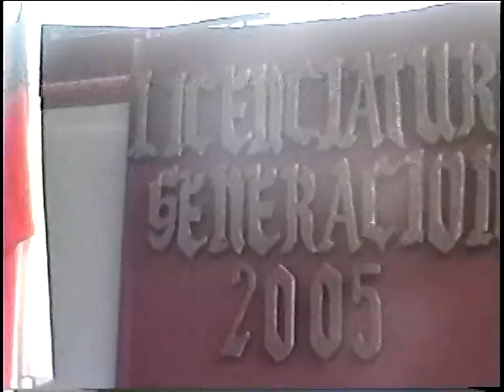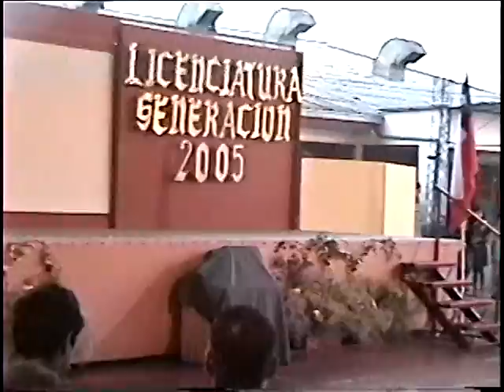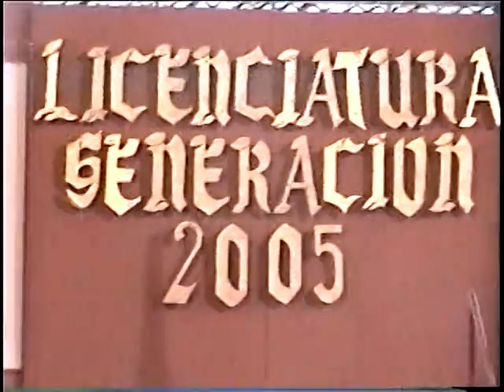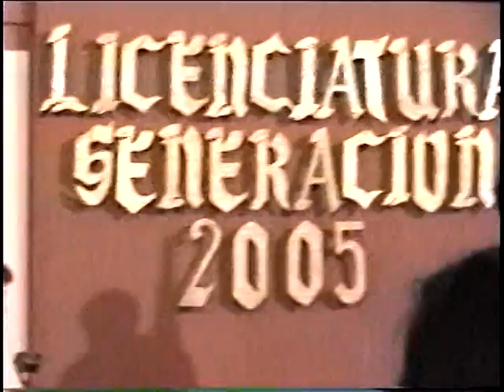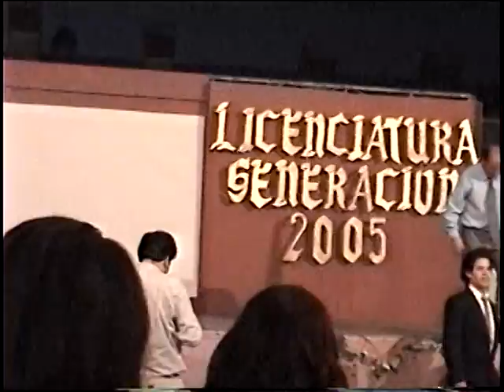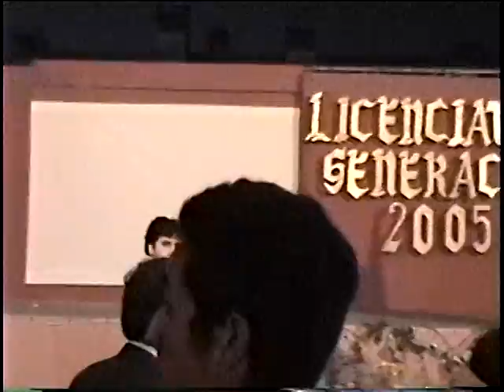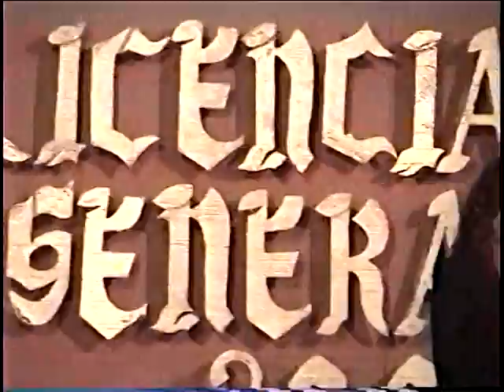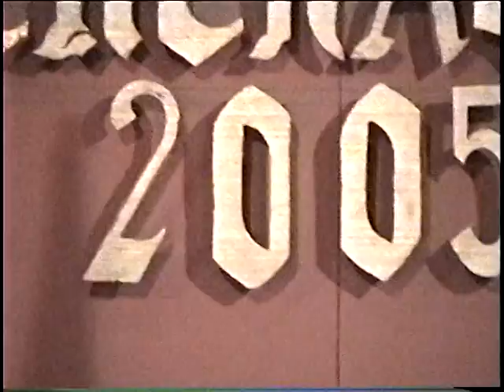Graduación generación 2005 ICP (Parte 1)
Graduación de la generación 2005 del Liceo Ignacio Carrera Pinto (ICP)
Independencia, Santiago.